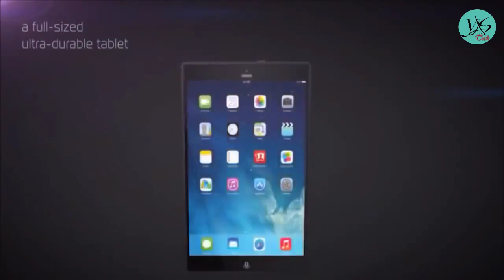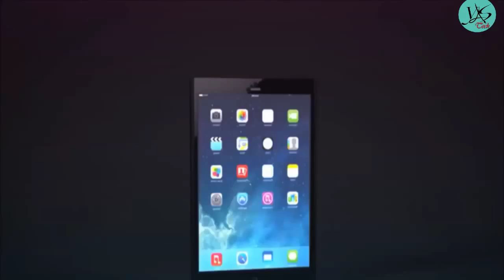ISOCASE for Smartphone Latest Gadget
Thanks